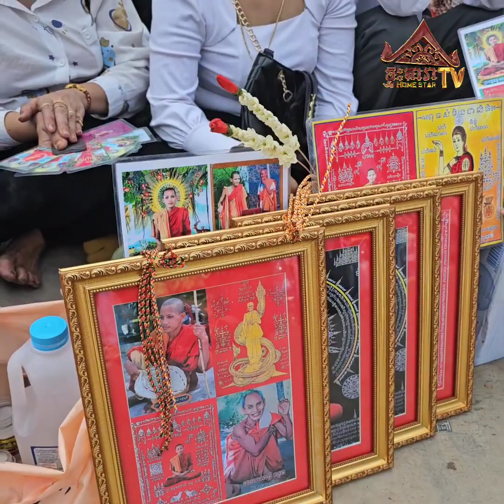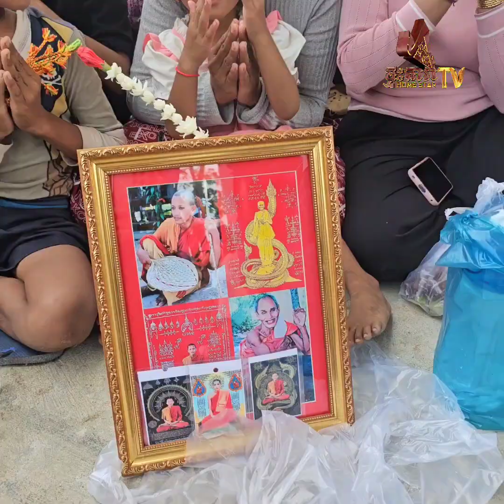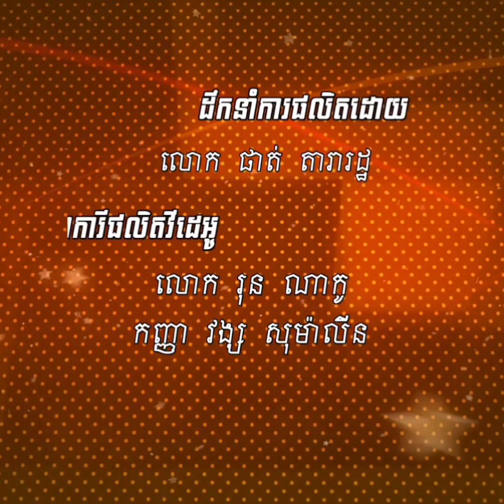ព្រះអង្គ ច័ន្ទមុន្នី ជិះទូក មុនផ្អើលឈូរឆរ